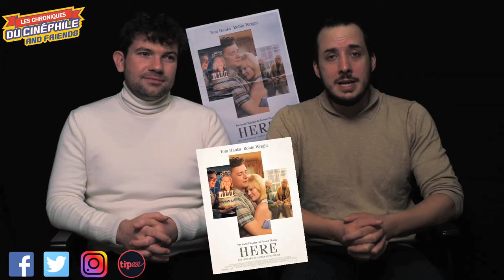LCDC - Here, Les plus belles années de notre vie (feat Pierre-Emmanuel Lebonnois)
Chronique critique sur la sortie d'un moment de cinéma aussi audacieux que déroutant, aussi génial que facile à remettre en question, bref, bienvenue dans une nouvelle expérimentation de Robert ZEMECKIS, "Here, Les plus belles années de notre vie"